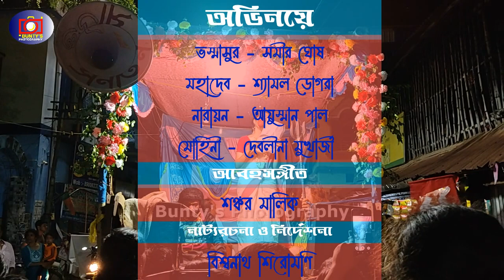শ্রী শ্রী বারোয়ারি কালীমাতার মহাপূজায় খড়ার অনামিকা গ্ৰুপের পথনাটিকা "ভস্মাসুর"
শ্রী শ্রী বারোয়ারি কালীমাতার মহাপূজা উপলক্ষে খড়ার অনামিকা গ্ৰুপের নিবেদন পথনাটিকা "ভস্মাসুর"
অভিনয়ে
ভস্মাসুর - সমীর ঘোষ
মহাদেব - শ্যামল ডোগরা
নারায়ন - আয়ুস্মান পাল
মোহিনী - দেবলীনা মুখার্জী
আবহসঙ্গীত - শঙ্কর মালিক
নাট্যরচনা ও নির্দেশনা - বিশ্বনাথ শিরোমণি
পরিচালনা - খড়ার অনামিকা গ্ৰুপ